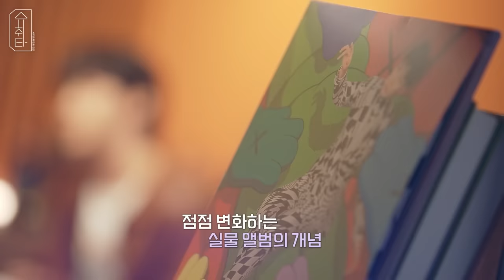[슈취타] EP.14 SUGA with j-hope